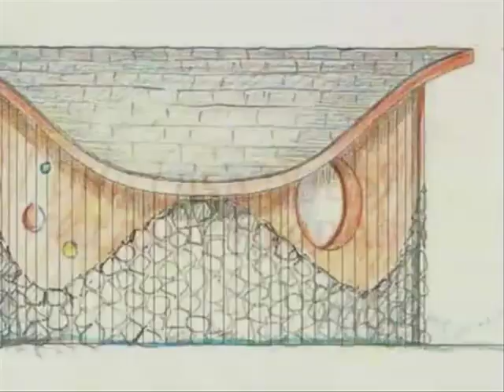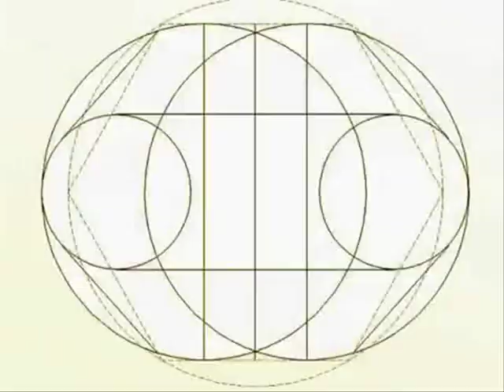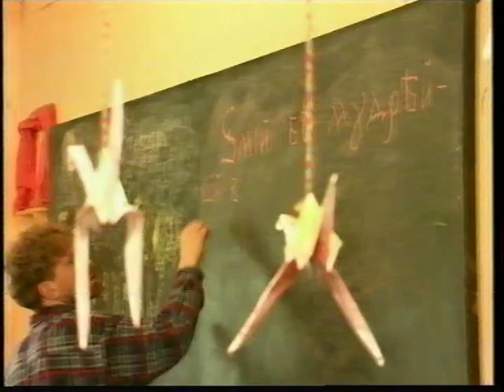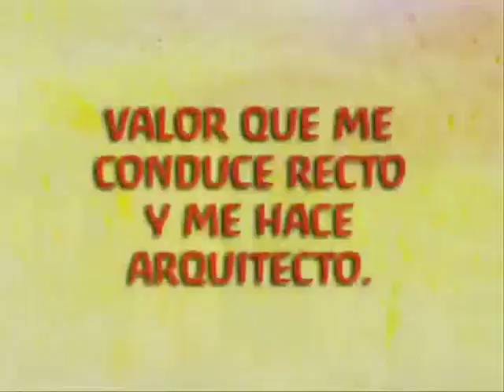Escuelas Waldorf & la Permacultura.wmv